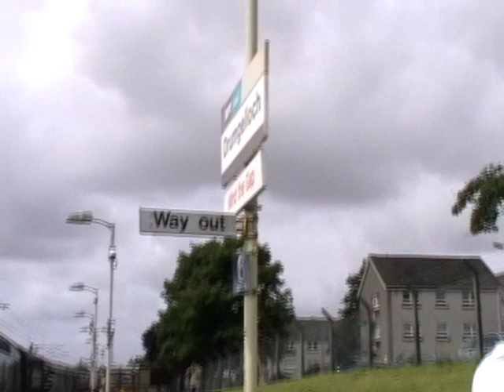40145 55022 Glasgow area tour August 2008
40145 and 55022 in August 2008 on a SRPS tour around Glasgow, locations include, Helensburgh Central, Easterhouse, Drumgelloch, Paisley Canal, Saltcoats, Ardrossan South Beach, Ardrossan Harbour, Ardrossan Town, Maryhill, Glasgow Queen Street

Note the arrival screen at Queen Street showing the arrival from Ayr.